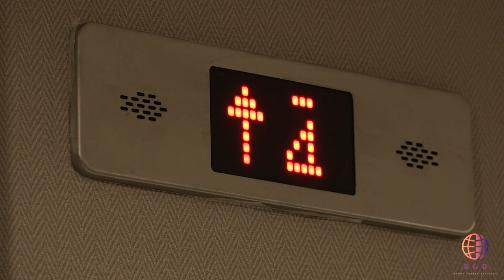Недвижимость в Польше / покупка и продажа / интервью часть 2